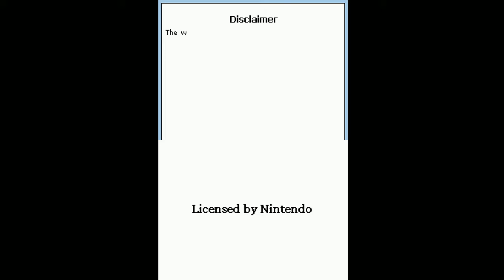The Price Is Right (Credits - Nintendo DS - 2008)